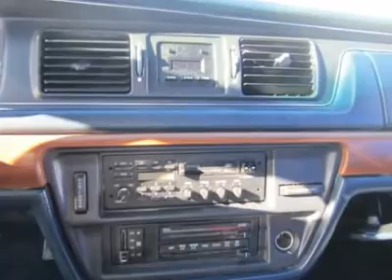1992 FORD CROWN VICTORIA Council Bluffs, IA 2259B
1992 FORD CROWN VICTORIA Council Bluffs, IA
Stock

Don't miss this 1992 Ford Crown Victoria. It's equipped with automatic transmission and features a WHT exterior. With 169987 miles, you'll want to take this car home. Make a great choice today.